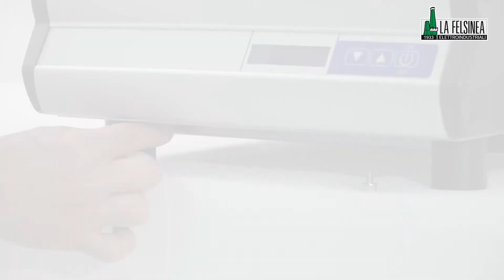LA FELSINEA SOTTOVUOTO SPACE EASY - VACUUM PACKAGING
- Facile settaggio del tempo di vuoto e di saldatura
- Visualizzazione percentuale vuoto e tempo residuo
- Memorizzazione ultima impostazione
- Contacicli e contaore utilizzo pompa
- Preriscaldamento pompa e ciclo pulizia olio
- Messaggio cambio olio
- Vuoto esterno a tempo
- Non disponibile con stampante o Gas
- Campane ad iniezione con grande sviluppo di volume
- Sollevamento coperchio automatico a mezzo
  di pistoncini pneumatici
- Barra saldante facilmente rimovibile.

- Easy vacuum and sealing time setting.
- Display of vacuum percentage and time
  to countdown.
- Last setting saved in memory.
- Rev counter and pump meter.
- Pump preheating and oil cleaning cycle.
- Oil change message.
- Timed external vacuum.
- Not available with printer or Gas.
- Large injection bells.
- Automatic cover lift operated by
  pneumatic pistons.
- Easily removable sealing bar.